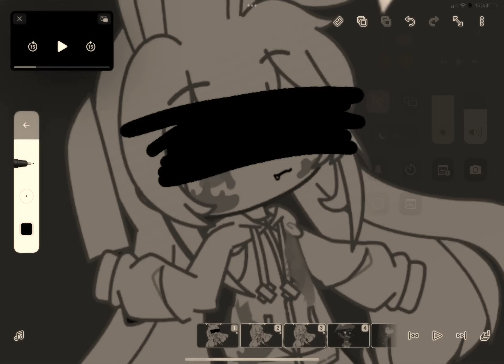I forgot to add the intro🥲￼